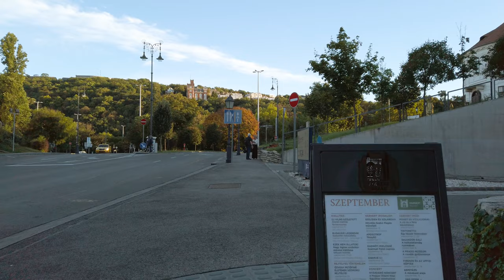Budapest 4K Walk Through of the Várkert Bazár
This is a Budapest 4K Walk Through of the Várkert Bazár video. The Várkert Bazaar is a restored neo-Renaissance complex on the side of Castle Hill that overlooks the Buda riverfront at the foot of the Royal Palace. It was built between 1875 and 1883 according to the plans of one of Hungary’s most celebrated architects, Miklós Ybl. Originally an arcade of boutiques, the building suffered severe damage during World War II before it became the Youth Park, where Hungary’s most famous pop and rock bands played from the 1960s to the 1980s. Closed in 1984, the Várkert Bazaar became neglected, and was even marked for demolition. Renovated in 2014, this lofty series of promenades today houses a cultural space with exhibition areas, a neo-Renaissance flower garden, a park and a cinema. It also provides access to the Royal Palace by escalator. (Source

Budapest is one of the most beautiful cities I have a had a chance to visit. With its vibrant and full of life atmosphere, I wanted to show people that setting. But things have changed with the pandemic. Now there are hardly any tourist and the city is mainly calm and empty. So, I wanted to show this side of Budapest. Showcase the stunning sites but without the chaos and mayhem. I hope you enjoy the sights as much as I have.

Timestamps
00:00 Start
14:33 Photo Spot 1
22:43 Photo Spot 2
23:36 Photo Spot 3